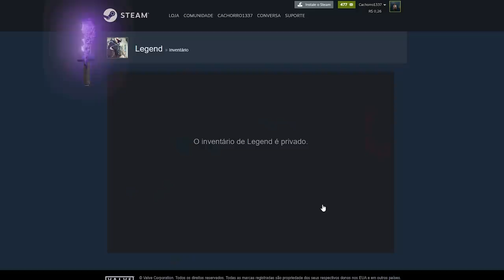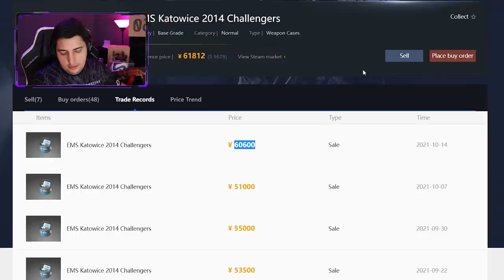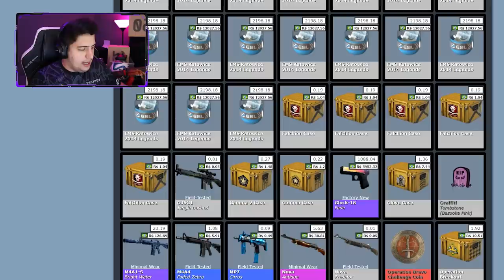trade ban até 2024... (2 MILHÕES de dólares por água abaixo)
Nesse vídeo mostro um inventário avaliado em mais de 2 milhões de dólares que tomou Trade ban da valve no CS:GO